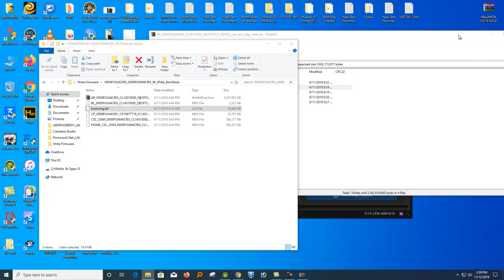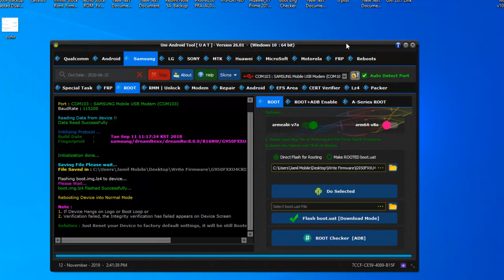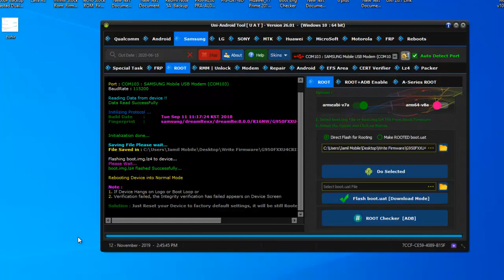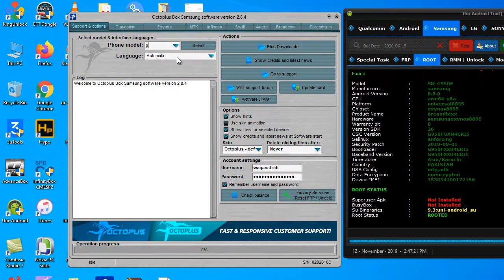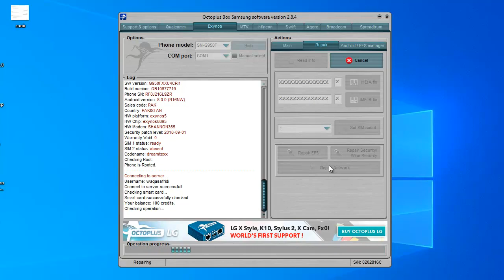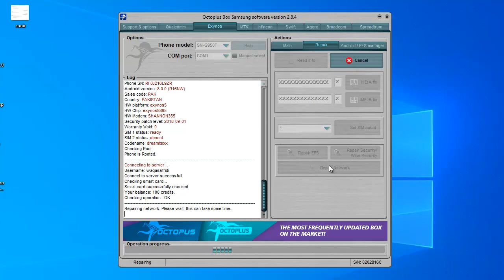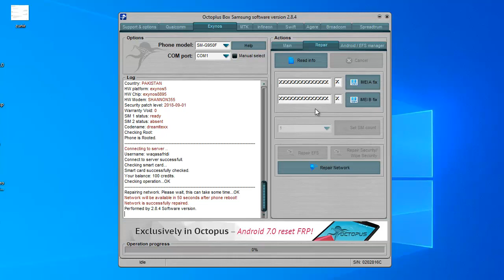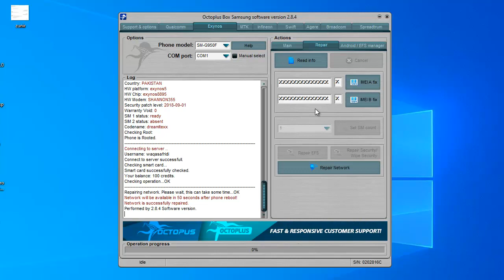Samsung G950F U4 8.0 Root & Patched After Reset IMEI Status NG (Fix) With Uni Android Tool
Samsung Root Method UAT One Click & After Patched & Reset No IMEI Status NG 100% Slove
Samsung Root Method Uni Android Tool
After Reset No IMEI Status NG
No Need TWRP Custom Recovery No Need Magisk App No Need Systemize Android App
Use Only Uni Android Tool
One Click All Problem Solve
Patch Any Box Z3X Box,Octoplus Box,Chimera
Samsung S9 PLUS G965F Frp Reset Done By Gsm Firmwares Team With Firmwares Links: Combination Model : G965F G965F StockROM G965FXXU2BRI3 ( BIT2 )
Huawei E5573Cs-322 Unlock Done By Gsm Firmwares Team
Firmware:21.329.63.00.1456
Free Jazz E8231s Unlock
E8231s Unlock Wingle 3G
How To entering Vivo V9 (Vivo 1723) phone into (EDL) Mode See This Complete Video
Oppo F9 CPH 1823 MT6771 For Demo Reset Done With Miracle Box By GsmFirmwares (Jamil Mobil)e